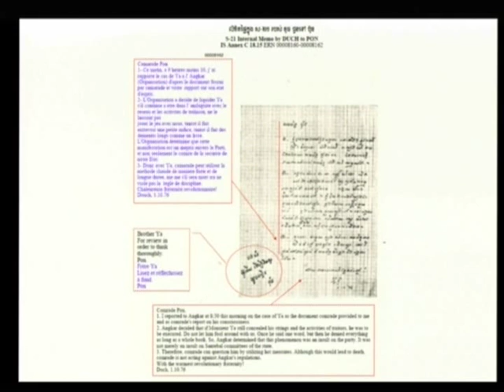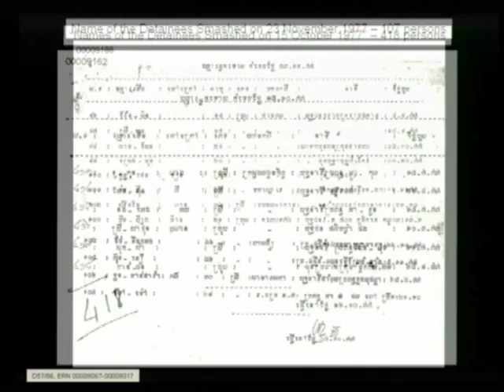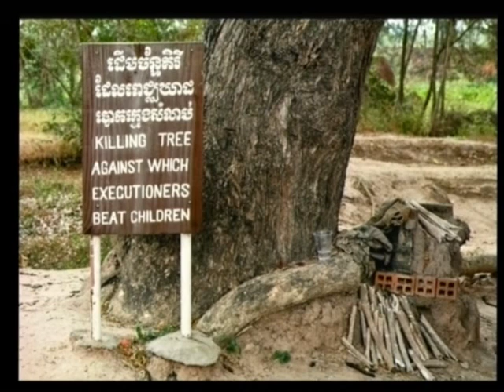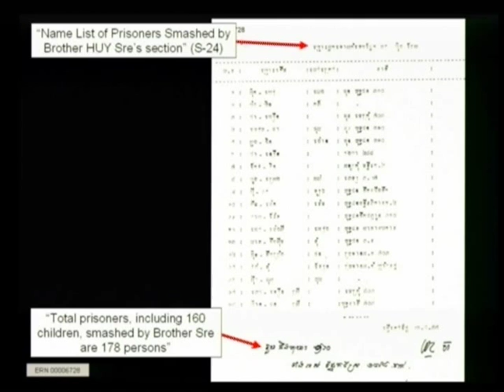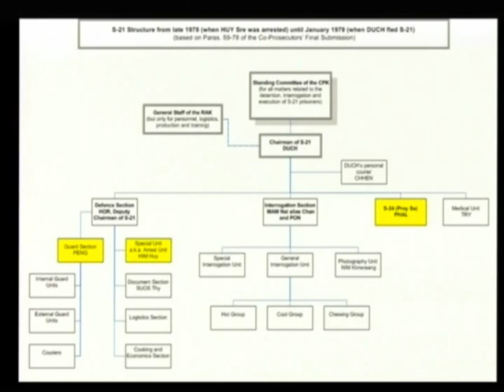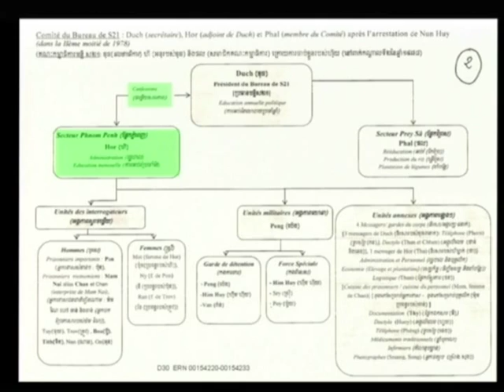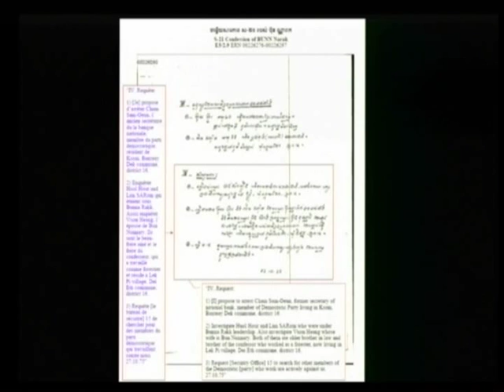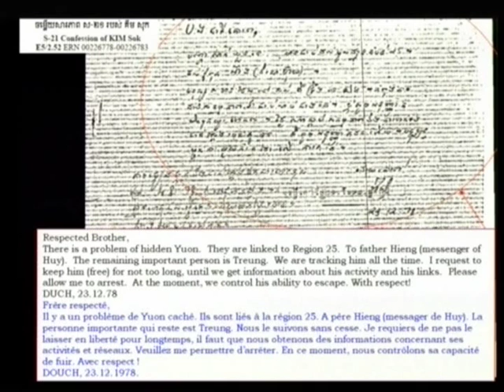Session 2 - 31 March 2009 - Case 001 - En/Fr